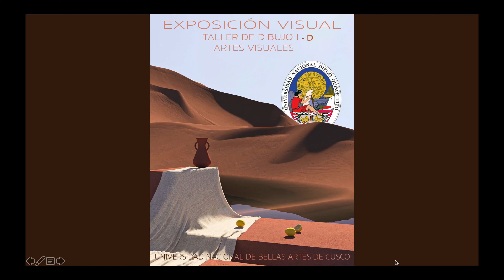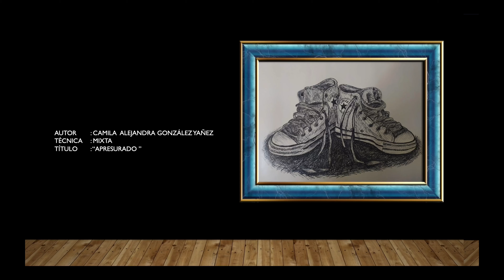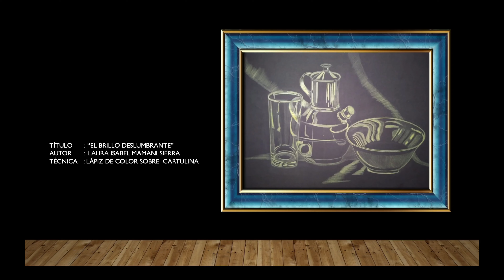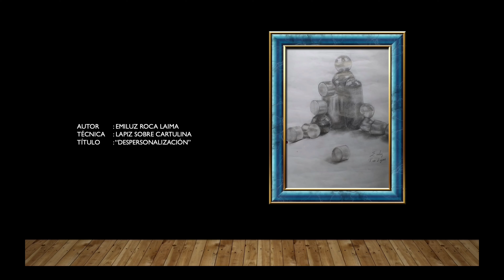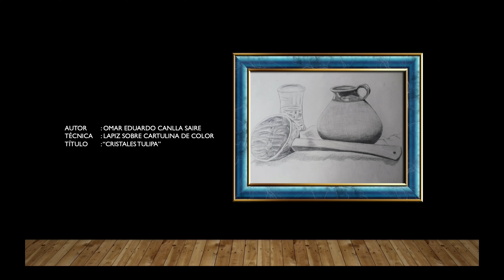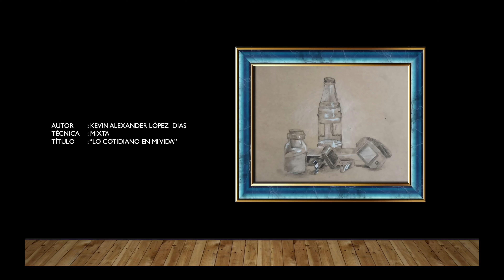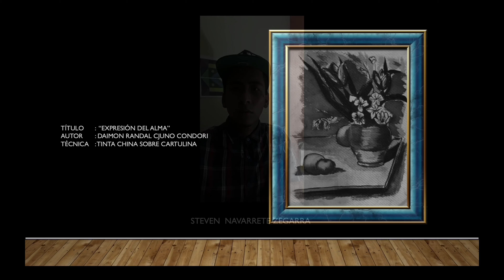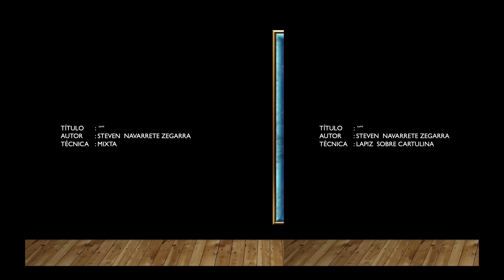Exposición del Taller de Dibujo I - Artes Visuales